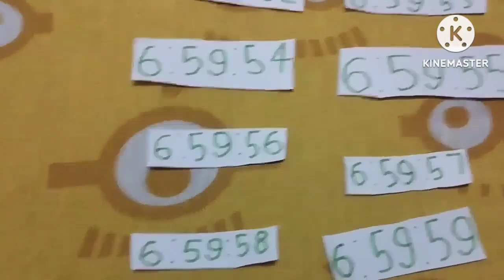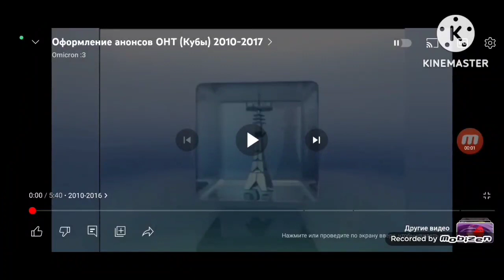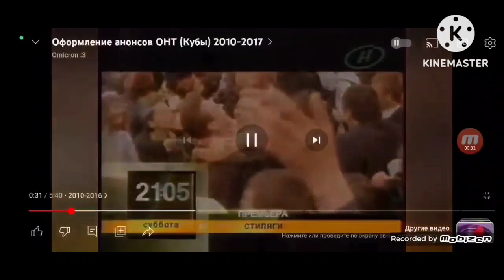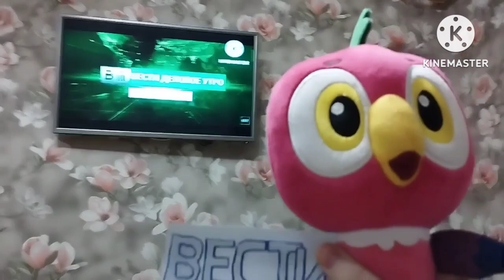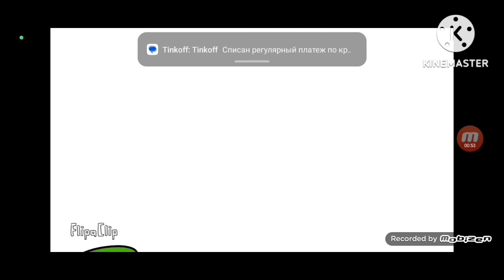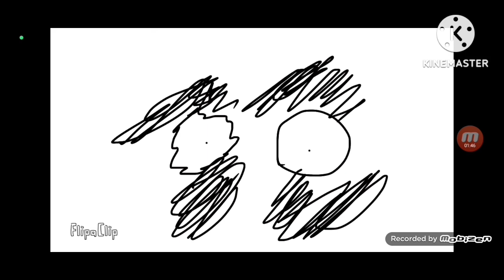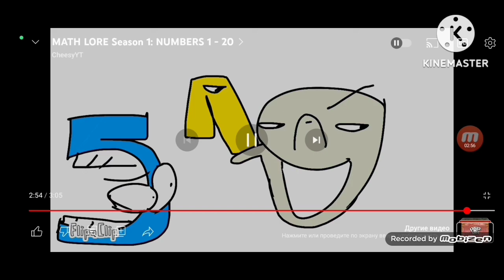вести деловые утро (15.12.2022)